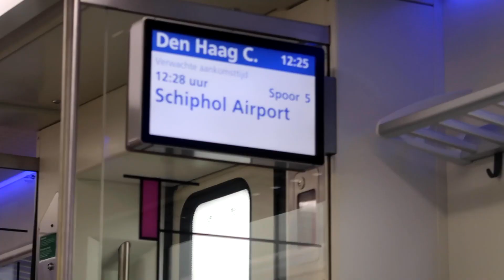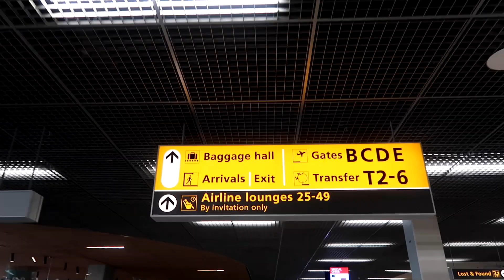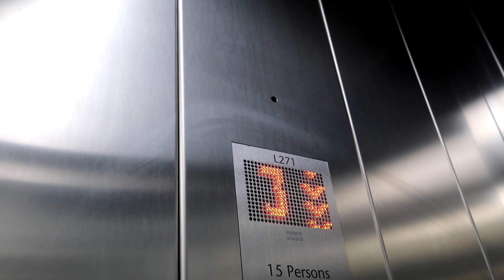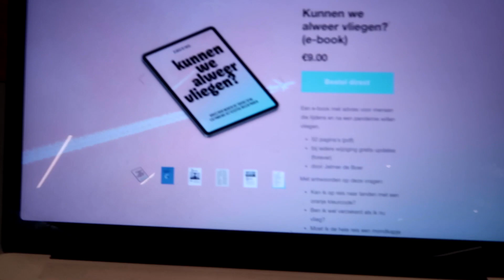vliegen — vlog 215